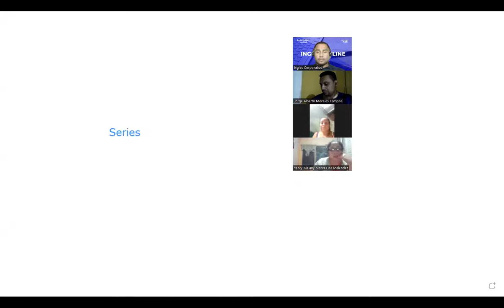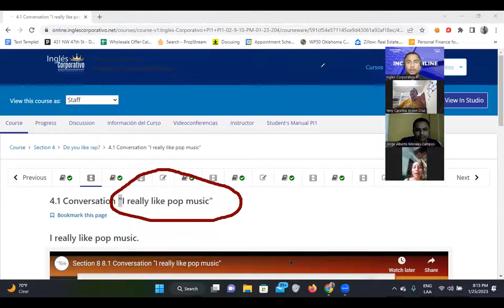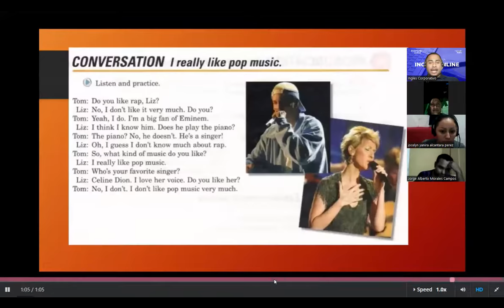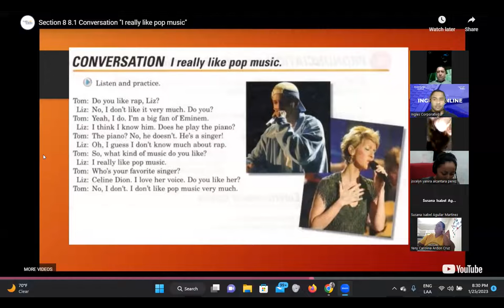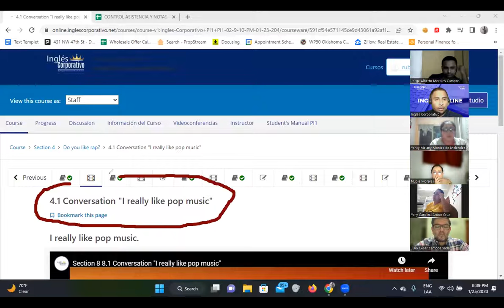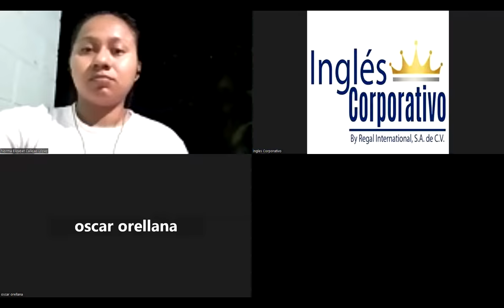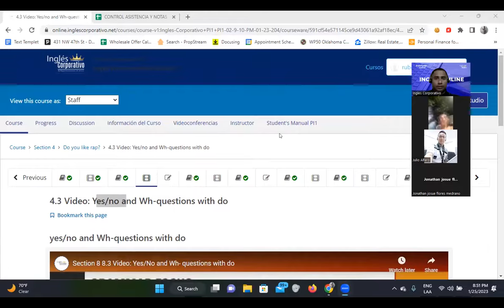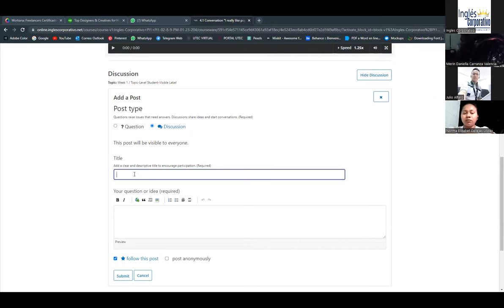6-25/1/2023-FI-REGA-100-Santos-Wh and Do/Does Questions